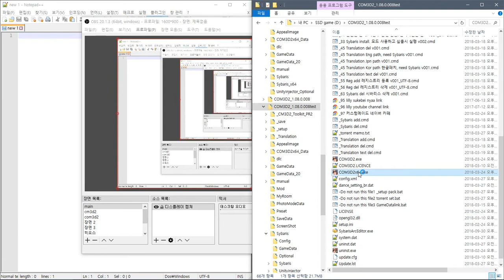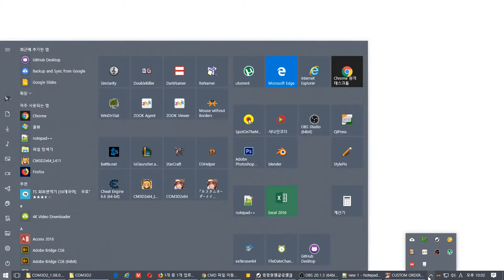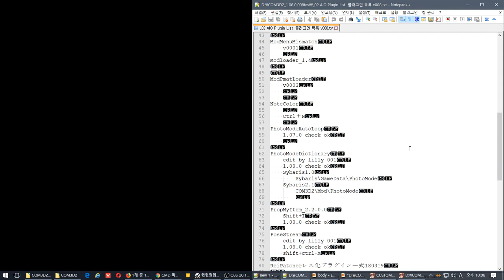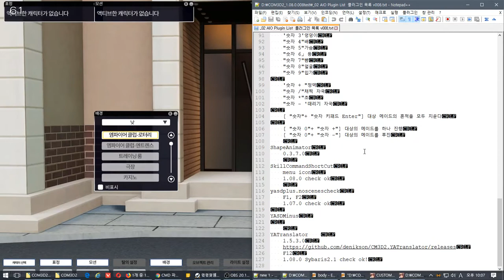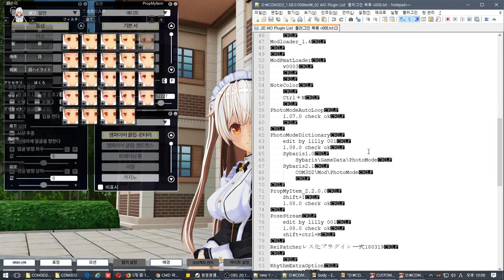[KISS] カスタムオーダーメイド3D2 オールインワン custom order maid 3d2 All in one 커스텀오더메이드3D2 올인원 COM3D2_1.08.0.008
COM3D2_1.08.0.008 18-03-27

플러그인 직접 수정

올인원팩?

    Exclude VR,mods

Sample video
샘플 동영상

    Common
    공통사항

            set False

설치법

개인 질문은?

Support jap
일본 지원

Support eng
영어 지원

Support kor
한국어 지원